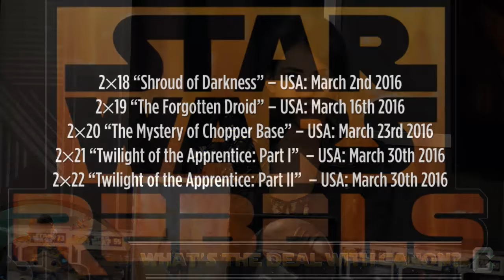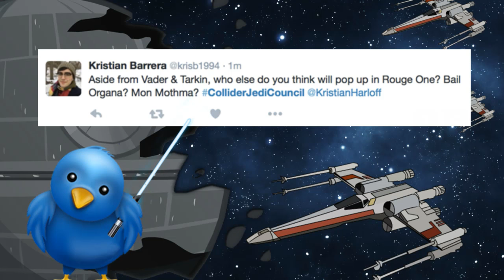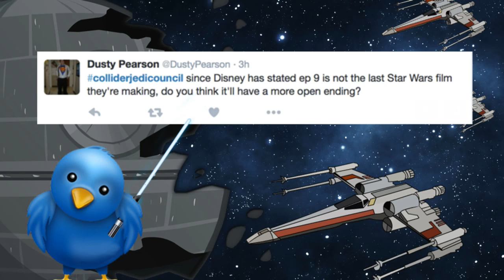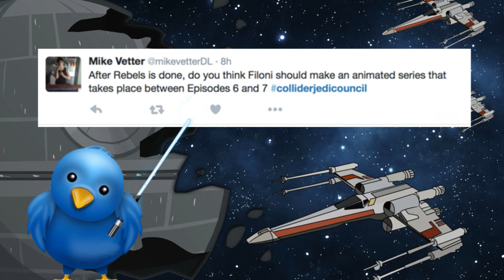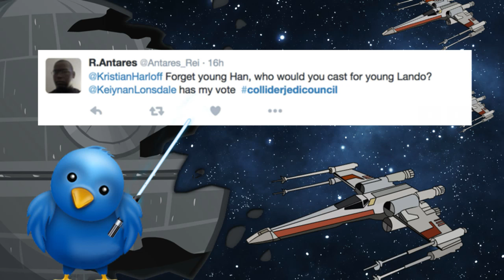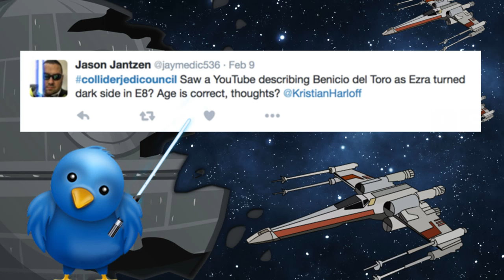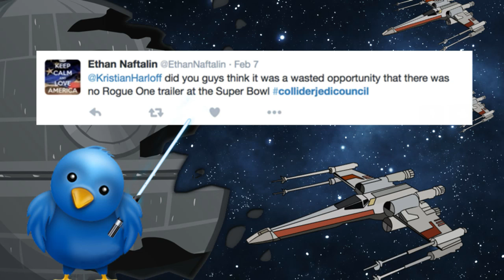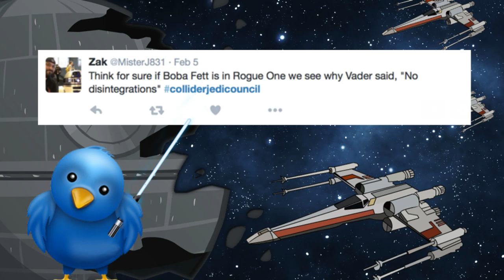Collider Jedi Council - Obi-Wan In Star Wars Episode 8?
On today's Council, Kristian, John and Tiffany talk about the HAn Solo movie coming out in 2018, cut scenes from The Force Awakens and if Obi Wan Kenobi will appear as a force ghost in Episode 8

We also discuss Rebels, Darth Vader # 16 and answer questions from you guys!!